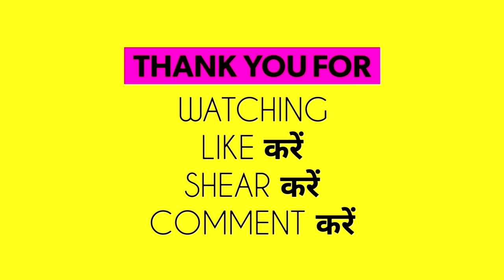रोज डे कब है 2024 में | Rose Day 2024 Mein Kab Hai | Rose Day 2024 Date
रोज डे कब है 2024 में | Rose Day 2024 Mein Kab Hai | Rose Day 2024 Date | Rose Day | Rose Day 2024 | गुलाब डे 2024 में कब है | रोज डे कब है | रोज डे 2024 | Rose Day Kab Manaya Jayega | February 2024 Mein Rose Day Kab Hai | 2024 February Rose Day | Nayi Drishti